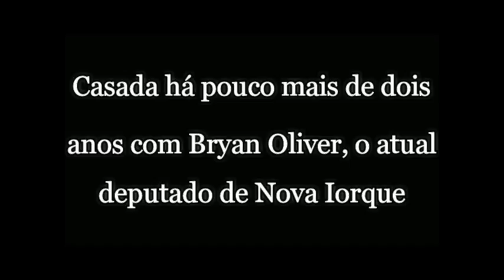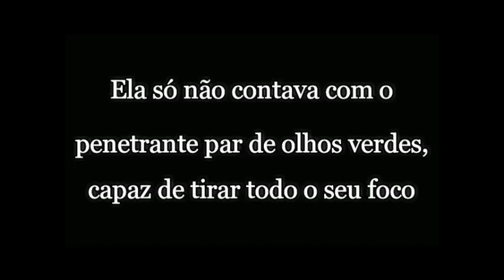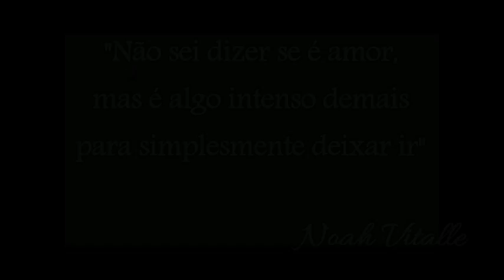Seus Olhos - Book Trailer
Autora Colleen Brooke
Ps. Vídeo não oficial! Os atores são apenas inspirações para os personagens.